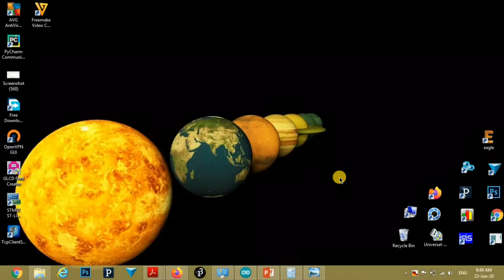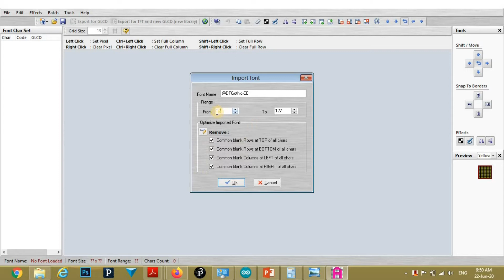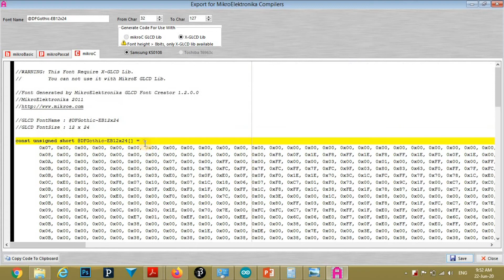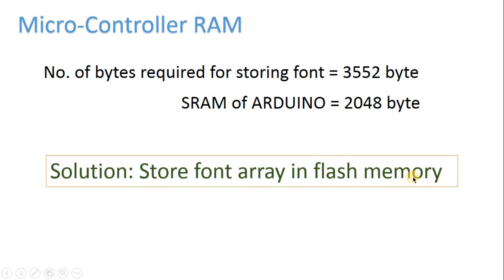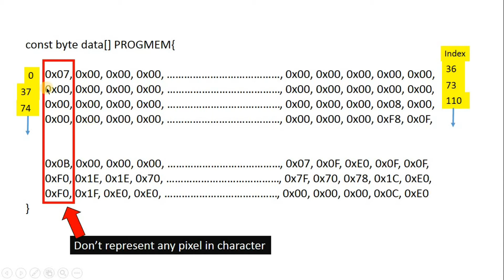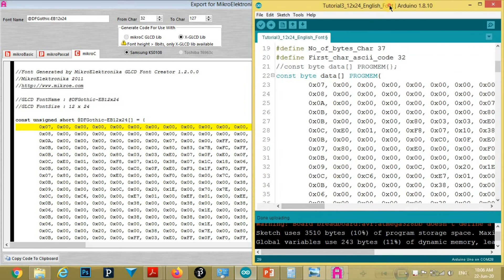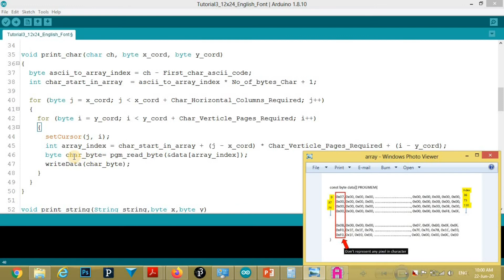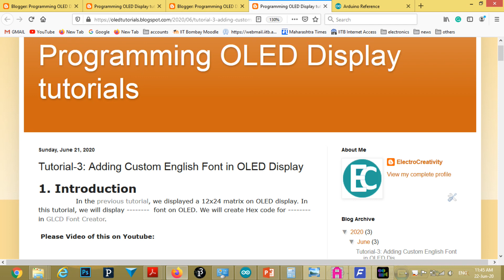Tutorial-3: Adding English font in OLED display using any uController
In this tutorial, we will display the English font on OLED. We will create Hex code for English font in GLCD Font Creator.